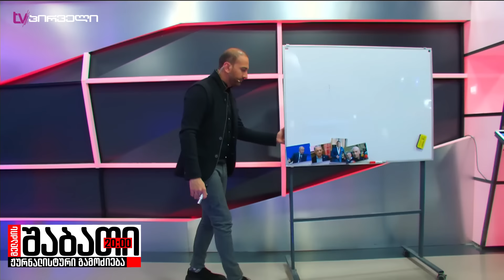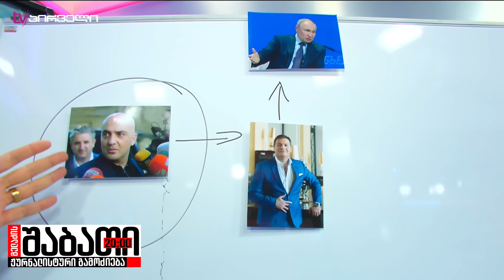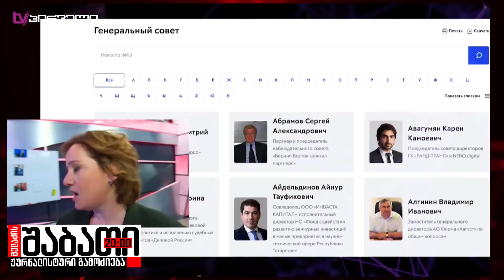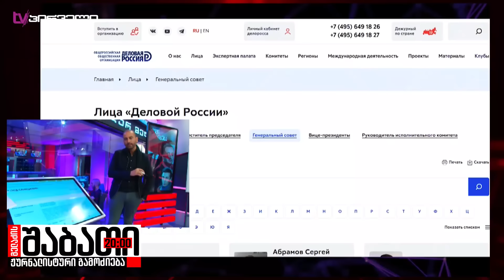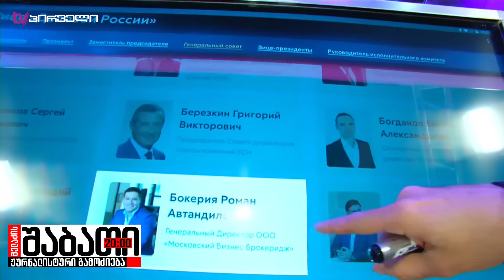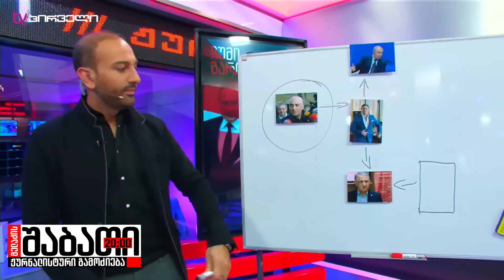ოკუპანტი ქვეყნის პრეზიდენტმა ქართული ოცნების საიდუმლო გათქვა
სკანდალი: საქართველომ რუსეთში ბიზნეს-ელჩი დანიშნა
✔ მაკა ჩხლაძის სპეციალური რეპორტაჟი